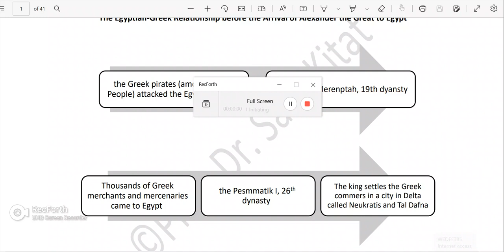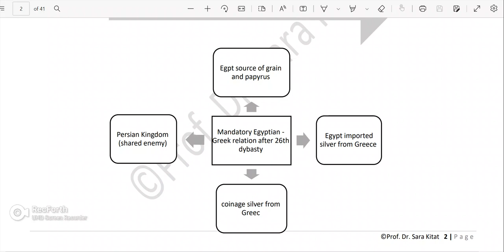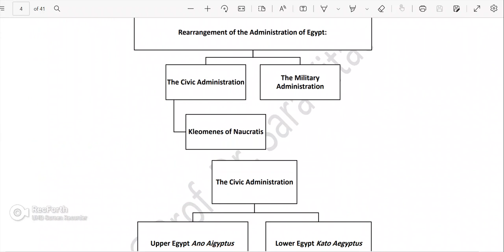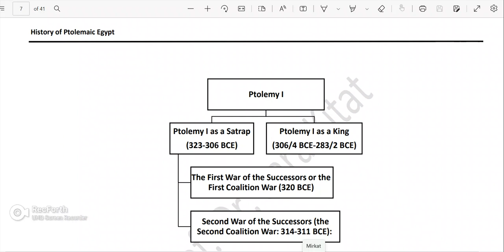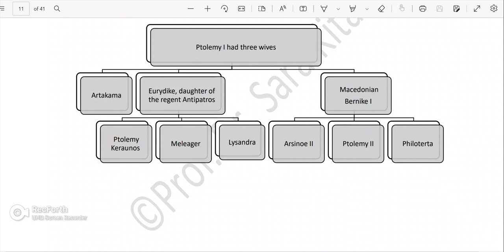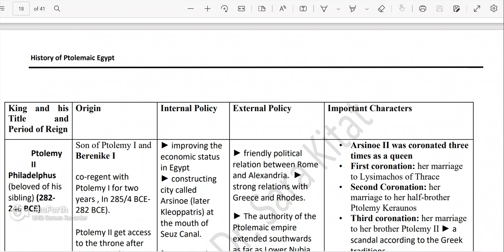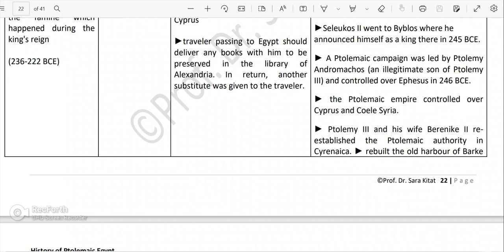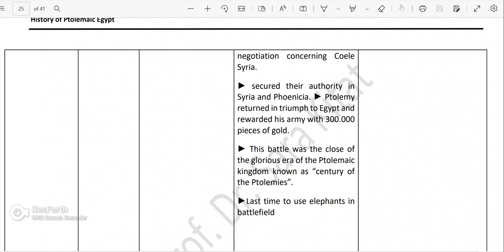History of Ptolemiac Egypt Part One Revision مراجعة تاريخ بطلمي جزء ١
General Overview for the Ptolemaic history of Egypt till the end of Ptolemy IV